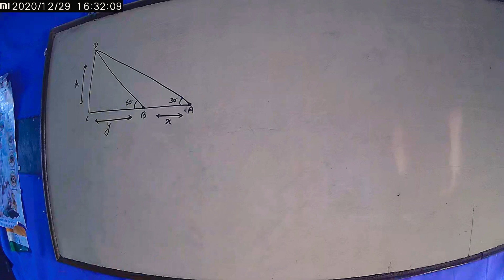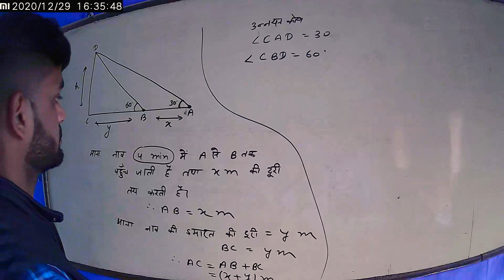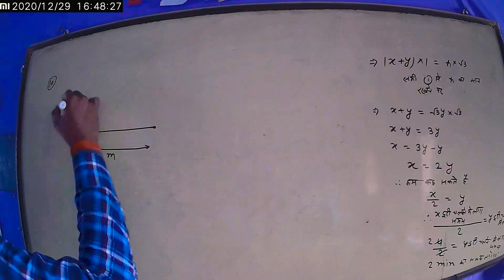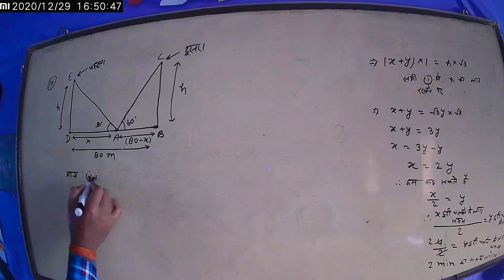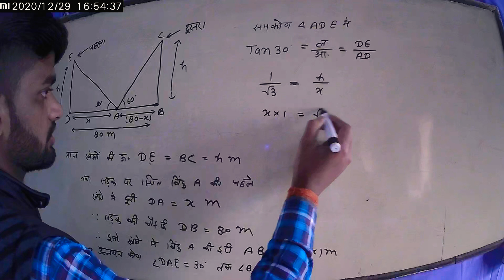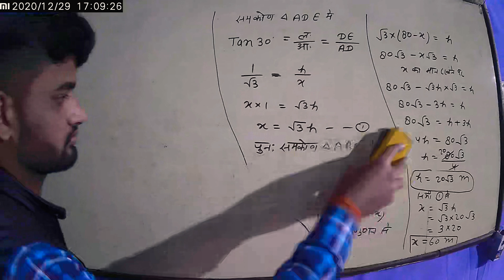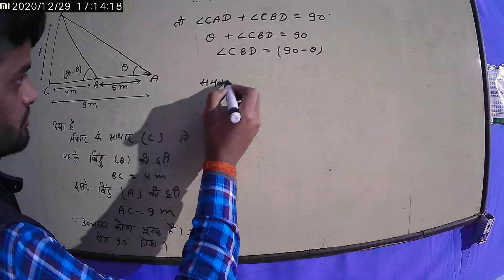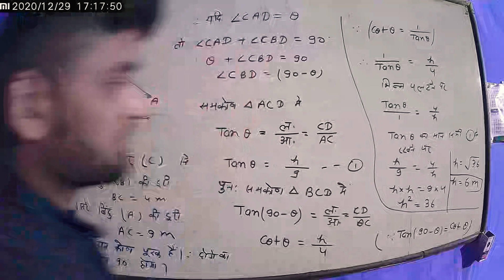part-6 ऊंचाई और दूरी (height and distance) (December 30, 2020)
SCSedupoint upboard class10 mathematicspart-6 ऊंचाई और दूरी (height and distance) (December 30, 2020)